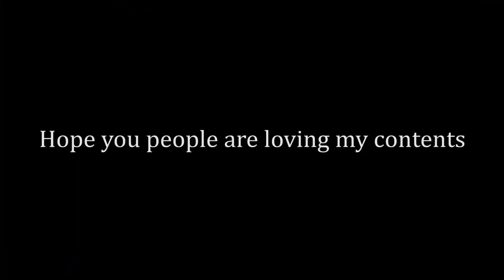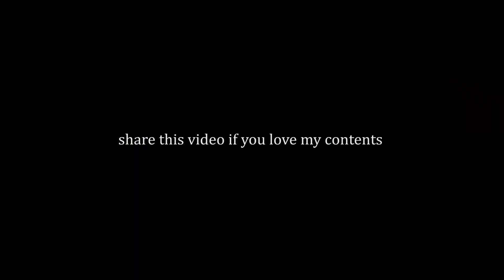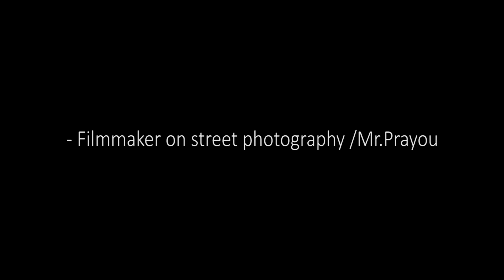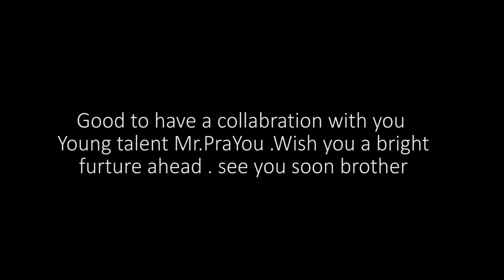Asking stranger Photographs In Nepal🇳🇵 ft. Mr.PraYou (Young FilmMaker of Nepal )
Asking stranger Photographs In Nepal ft. Mr.PraYou // patan